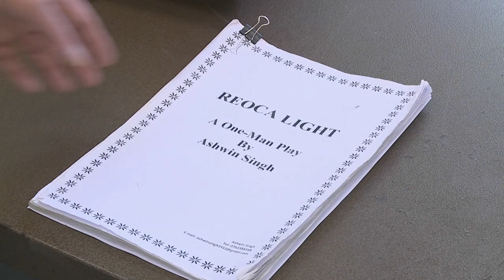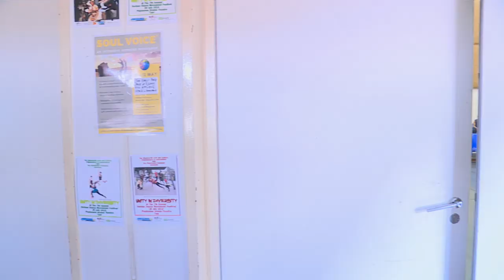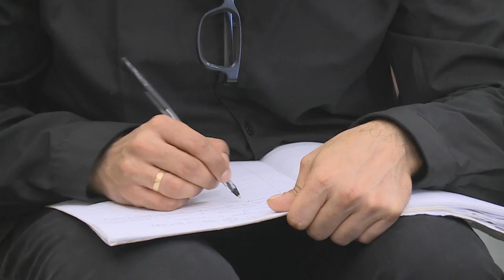Reoca Light : A Play by Ashwin Singh (BTS)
Ashwin Singh’s play Reoca Light tells the story of an Indian family who put everything on the line to survive and realise a dream in South Africa – and actor Rory Booth brought the characters to life locally – and in London.